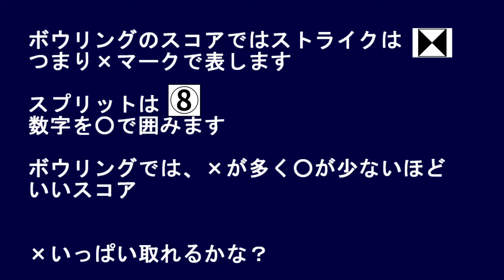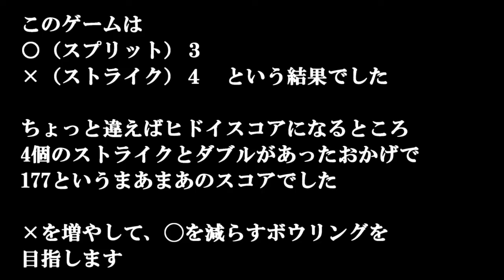◯はいらない×がほしい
ボウリングでは、ストライクは×、スプリットは○で表現します。
いかに×を増やし、◯を減らすか！
○×式ボウリング上達法？？